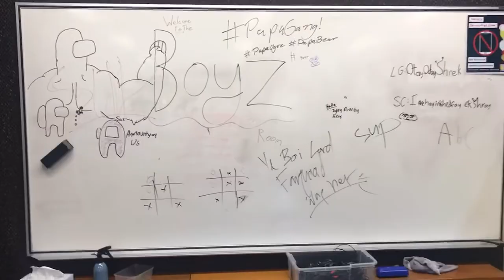Shrek the Musical BTS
Behind the scenes of Shrek the Musical, performed at Centenary State High School's Performing Art Centre. The show was originally scheduled to be performed three times only but due to popular demand, a fourth show was added.